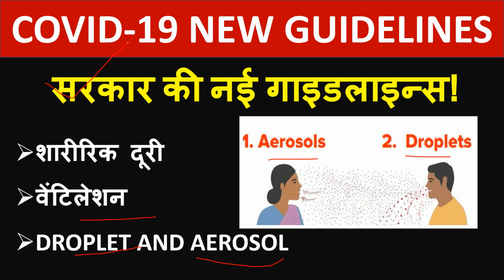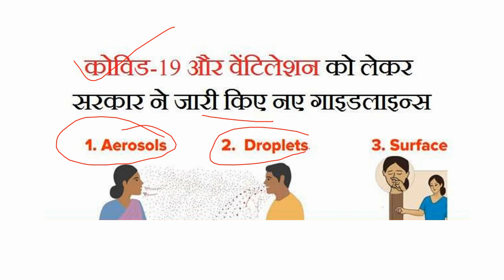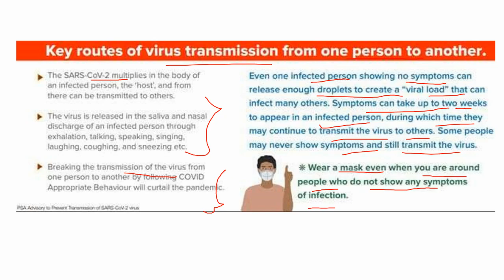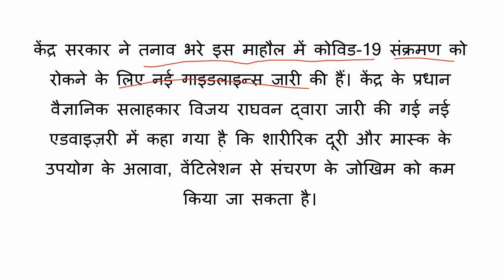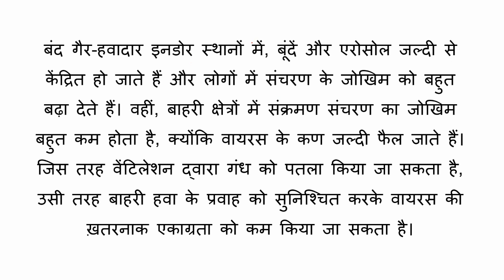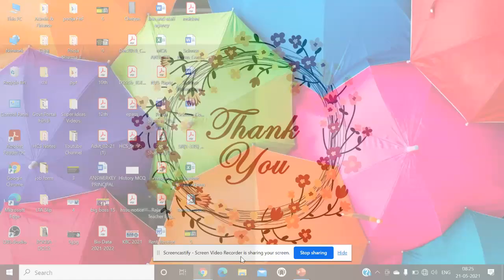शारीरिक दूरी वेंटिलेशन, DROPLET AND AEROSOL को लेकर कोविड-19 संक्रमण को रोकने के लिए नई गाइडलाइन्स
cnn news18
news18
cnn news18 live
cnn live
latest news
news today
India today live
cnn ibn live
news18 live
live news english
news live
live news india
cnn news live stream
cnn news 18
india today
covid vaccines
covid vaccination
covid19 latest update
covid vaccine updates
covid latest news
corona latest news
news
covid news
covid vaccination news
vaccine shortage
covaxin
covishield
price of vaccines
politics over vaccine
Sputnik v
cnn news18
news18
cnn news18 live
cnn live
latest news
news today
India today live
cnn ibn live
news18 live
live news english
news live
live news india
cnn news 18
india today
covid vaccines
covid vaccination
covid19 latest update
covid vaccine updates
covid latest news
corona latest news
news
covid news
covid vaccination news
vaccine shortage
covaxin
covishield
price of vaccines
politics over vaccine
Sputnik v
coronavirus second wave
coronavirus
second wave coronavirus
second wave
coronavirus pandemic
corona second wave
covid second wave
coronavirus second wave symptoms
coronavirus cases
second wave of coronavirus in india
corona second wave in india
second wave of covid
coronavirus in india
coronavirus news
coronavirus cases in india
india second covid wave
coronavirus update
coronavirus outbreak
coronavirus wave
coronavirus lockdown
india tv
coronavirus second wave
coronavirus
second wave coronavirus
second wave
coronavirus pandemic
corona second wave
covid second wave
coronavirus cases
coronavirus in india
coronavirus news
coronavirus update
coronavirus outbreak
coronavirus wave
coronavirus lockdown
india tv
COVID VACCINE GUIDELINES | ठीक होने के कितने दिन बाद लगवाए VACCINE !!

ठीक होने के कितने दिन बाद लगवाए VACCINE
 गर्भवती महिला वैक्सीन लगाए या नहीं
HIGH BP, SUGAR, HEART PATIENTS
कब डोनेट कर सकते हैं ब्‍लड?
# RapidAntigenTests
cvs home covid test
cvs at home covid test
covid home test kit
covid home test results
covid home test kit uk
covid home test kit cvs
covid home test scotland
covid home test register
covid home test bangalore
covid home test hyderabad
covid home test near me
order covid home test kit
nhs covid home test kit
register covid home test
rapid covid home test
labcorp covid home test
how to do covid home test
covid 19 covid home test
covid antibody home test
covid rapid home test
covid free home test
covid at home test labcorp
covid 19 home test ellume
covid book a home test
rapid antigen test meaning
rapid antigen test near me
rapid antigen test for covid near me
rapid antigen test price
rapid antigen test cost
rapid antigen test at home
rapid antigen test kit for covid 19
rapid antigen test for covid 19 near me
rapid antigen test covid
rapid antigen test accuracy
rapid antigen test covid near me
rapid antigen test procedure
rapid antigen test for covid 19
rapid antigen test kit
rapid antigen test price philippines
how is rapid antigen test done
is rapid antigen test accurate
covid rapid antigen test accuracy
ct value in rapid antigen test
how to do rapid antigen test
dropletएरोसोल और ड्रॉपलेट ट्रांसमिशन
aerosol
surface